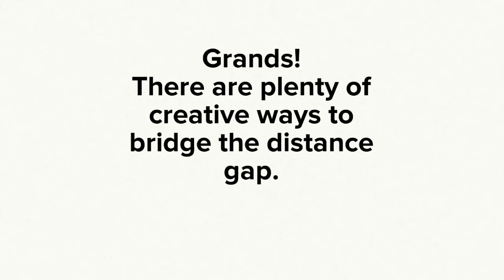5 Tips for Long Distance Grandparent Relationships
Long-distance grandparents can, and do, feature prominently in the lives of their grandchildren. Of course, maintaining or building a close family relationship when you’re miles away from each other can be a challenge.

While nothing beats being in the same physical space as your loved ones, there are plenty of creative ways to bridge that gap.

For more tools and resources to connect grandparents to their grandchildren,

Join GrandsMatter and receive our quarterly magazine and newsletter, along with other benefits